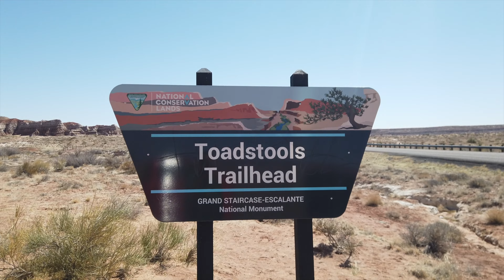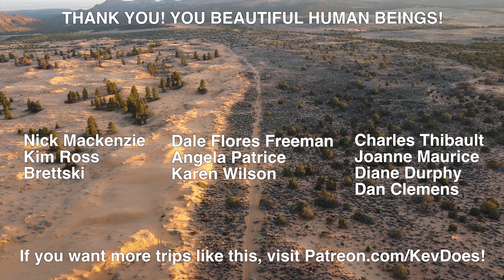Toadstools, Petroglyphs, and Sandboarding!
We continue to explore the lesser-known areas around Zion and Bryce, and find some AMAZING spots!!

GoProHero 9 - $399